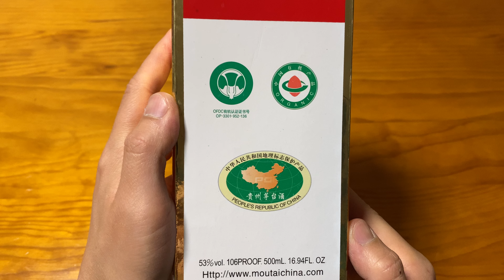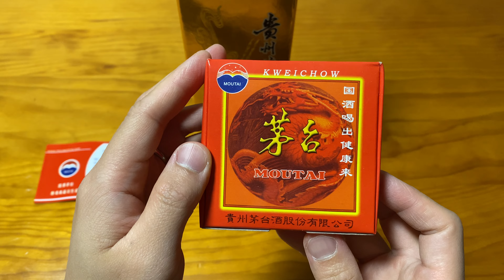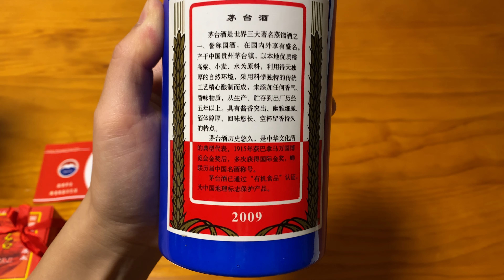Unboxing KWEICHOW MOUTAI 2009 贵州茅台酒 专供中国空军